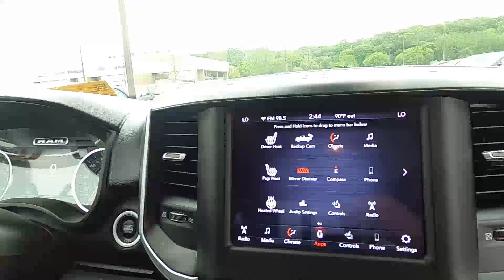2019 Ram 2500 Big Horn 4x4 Crew Cab 64 Box Truck Crew Cab - Used Truck For Sale - Hudson, WI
to view this Used Black 2019 Ram 2500 Big Horn 4x4 Crew Cab 64 Box Truck Crew Cab for sale in Hudson, WI.

Stock# P8710

Description:
2019 Ram 2500 Big Horn 4x4 Crew Cab 64 Box Truck Crew Cab
Ram Certified, ONLY 5,894 Miles! Heated Seats, Trailer Hitch, Bed Liner, Four Wheel Drive, BED UTILITY GROUP, BIG HORN LEVEL 2 EQUIPMENT GROUP, ENGINE: 6.4L HEAVY DUTY V8 HEMI W/MDS... TRANSMISSION: 8-SPEED AUTO (8HP75-LCV... KEY FEATURES INCLUDE: Four Wheel Drive, Trailer Hitch Receiver EXPERTS ARE SAYING: Edmunds.com explains The steering is light enough that you can turn quickly and maneuver on the highway without much effort. Helping you navigate tight spaces are a standard rearview camera with a crisp display…. Big Horn with Diamond Black Crystal P/C features 8-Speed Automatic Transmission and 8 Cylinder Engine with 410 HP at 5600 RPM*. SHOP WITH CONFIDENCE: 7-Year/100,000-Mile Powertrain Limited Warranty, 24-Hour Towing and Roadside Assistance, CARFAX Vehicle History Report, 125-point inspection and reconditioning, 3-Month/3,000-Mile Maximum Care Coverage. MORE ABOUT US: Check whether a vehicle is subject to open recalls for safety issues at safercar.gov Our competitive Luther Fair Value Pricing considers the Kelley Blue Book current fair market range to save you time and money on all new and used vehicles in stock and we maintain a "haggle-free" environment to remove vehicle shopping anxieties. Check whether a vehicle is subject to open recalls for safety issues at safercar.gov

Lakeland, MN
Bayport, MN
Woodbury, MN
Cottage Grove, MN
Afton, MN
Oakdale, MN
Roberts, WI
Hammond, WI
Somerset, WI
New Richmond, WI